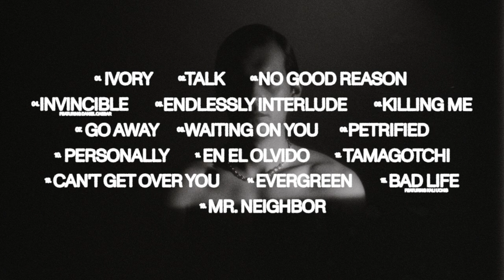Omar Apollo - Ivory (Official Album Trailer)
Directed by Omar Apollo
Cinematography by Patrick Golan
Edited by Henock Sileshi